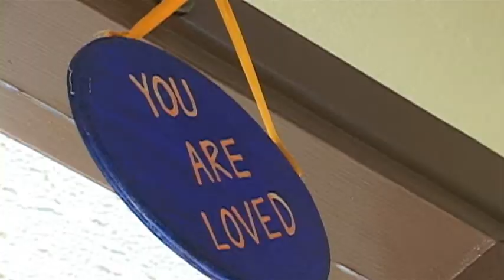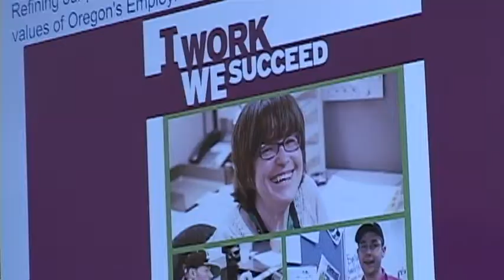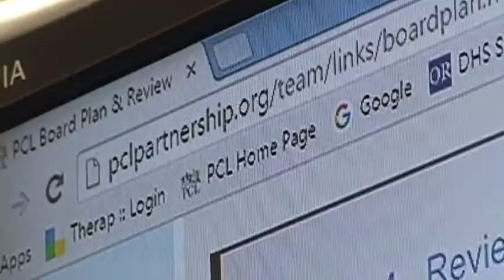Group homes for the mentally ill: pt. 2